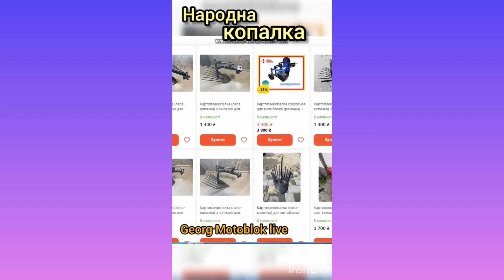Картоплекопалка своїми руками Нарізка добірка SHORT відео Georg Motoblok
Відео буде корисне тим в кого є мотоблок, але немає такого навісного яким би можна було копати картоплю. Пропоную вашій увазі свій бюджетний варіант картоплекопалки, яку я зробив буквально за декілька годин власними руками на основі плуга до мотоблока і користуюсь нею вже багато років. Найпростіша картоплекопалка.